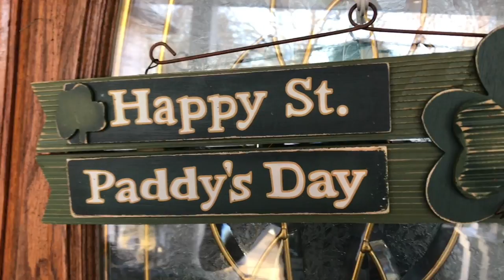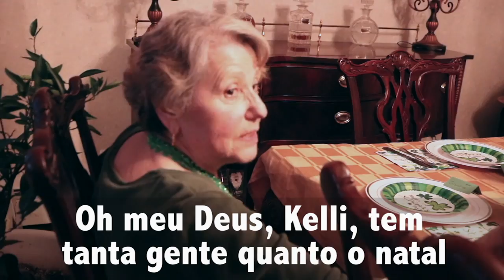Um Jantar BEM Tradicional do dia de Sao Patricio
Vem comigo conferir como eh o jantar do dia de Sao Patricio (Saint Patricks Day) em uma familia bem tradicional aqui dos estados Unidos.